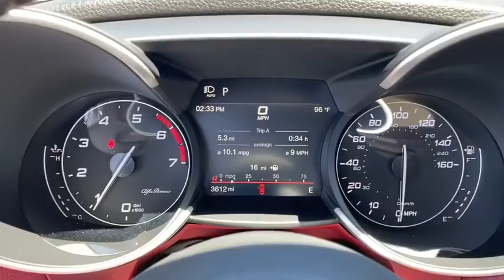2019 Alfa Romeo Giulia Ontario, Riverside, Inland Empire, Los Angeles, CA, Used 20A015A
Used 2019 Alfa Romeo Giulia available at Maserati of Ontario in Ontario, California. Servicing the Riverside, Inland Empire, and Los Angeles, CA area.
2019 Alfa Romeo Giulia Ti Sport - Stock#: 20A015A - VIN#: ZARFAMBN7K7601204